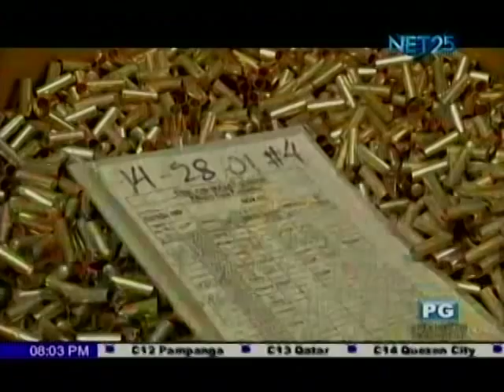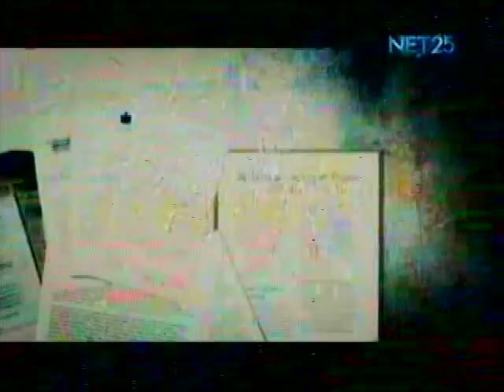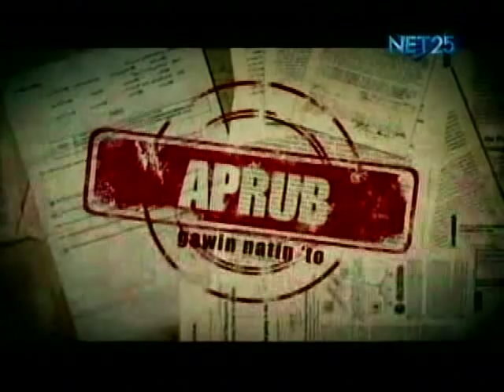Government Arsenal feature by Net 25 Eagle News Service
NET25 EAGLE NEWS SERVICE SHOW "APRUB" FEATURING THE "GOVERNMENT ARSENAL" AIRED LAST OCTOBER 28, 2014 8:00PM - 8:30PM W/C WAS ANCHORED BY MS. ELLAINE FUENTES